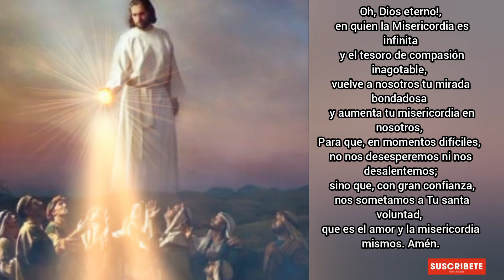Coronilla a la Divina Misericordia/ Día de la Divina Misericordia o Segundo Domingo de Pascua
Hoy día de tu fiesta, gracias Jesús por tu gran misericordia